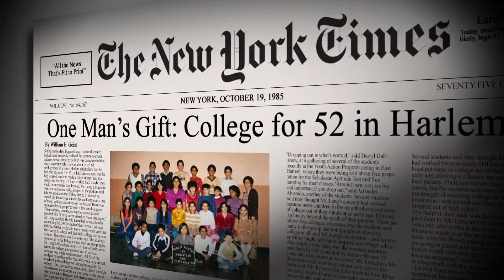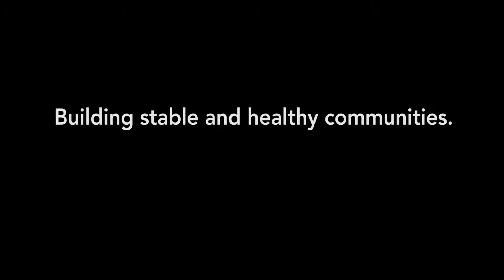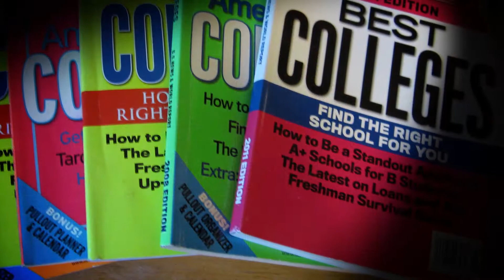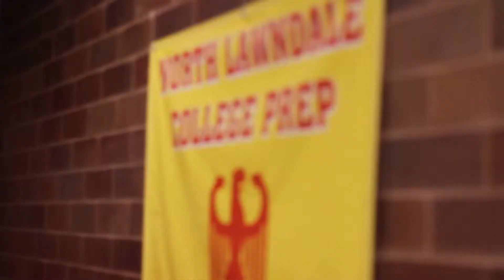Steans Family Foundation Honoree Video Hype Media